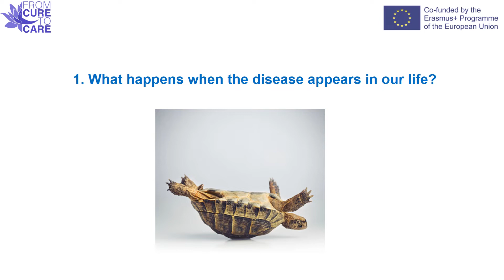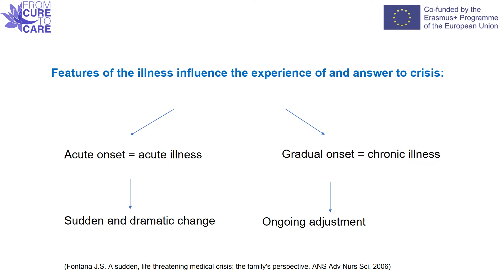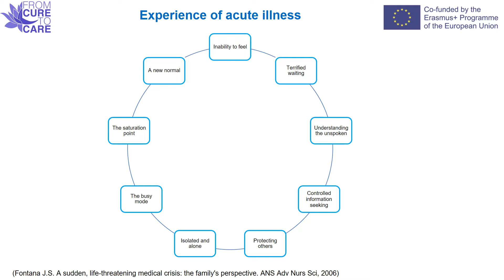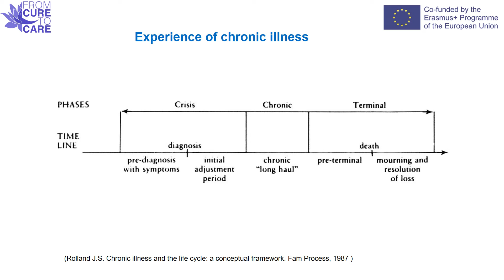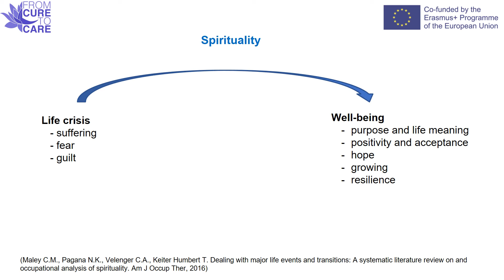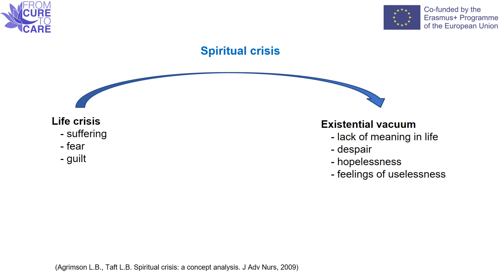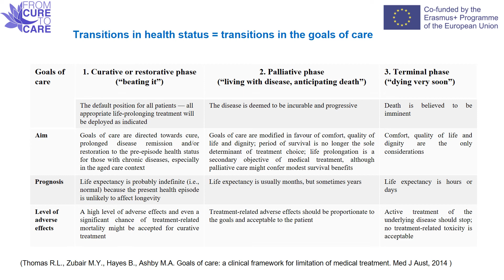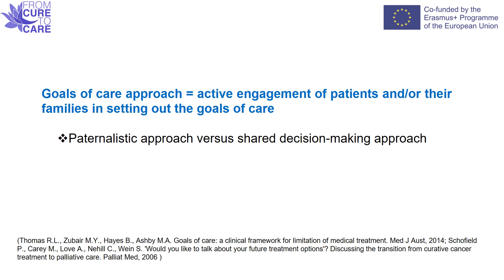Unit 3 1 1